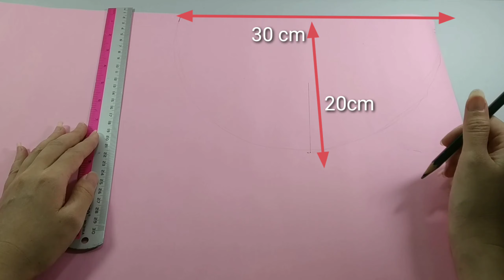DIY MEMBUAT BUNNY HAT LUCU TELINGA BISA GERAK DARI KARTON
Bahan ;
Karton
Benang
Lem
Gunting
Pena